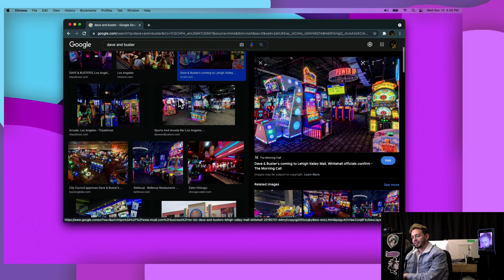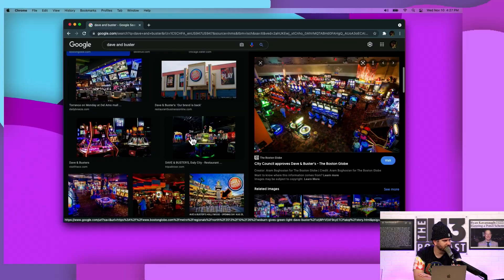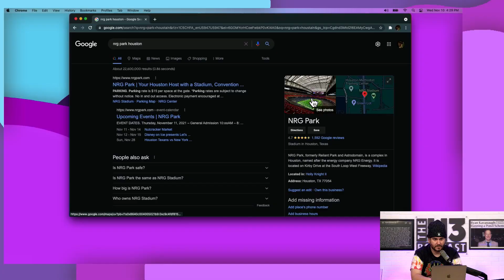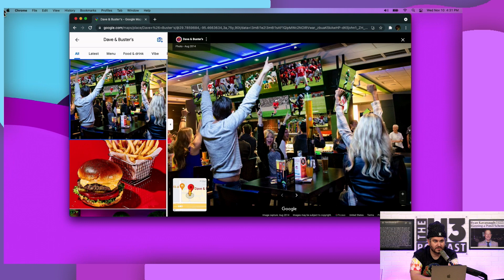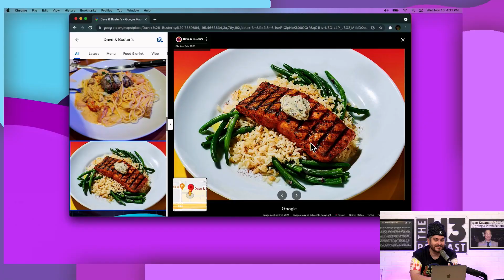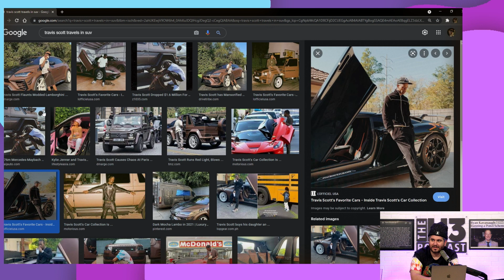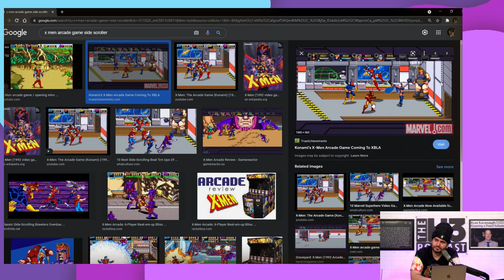Travis Scott Went to Dave & Busters After Astroworld Tragedy